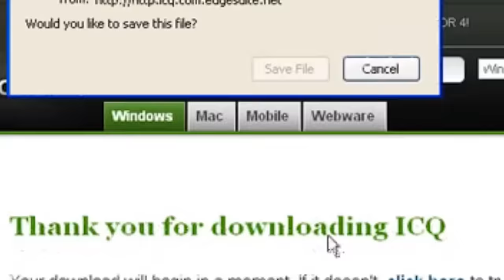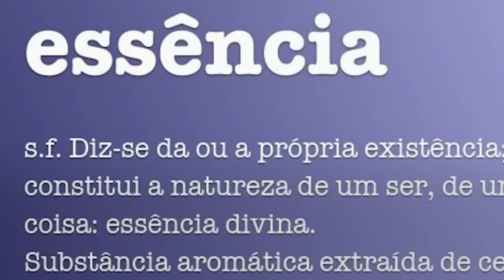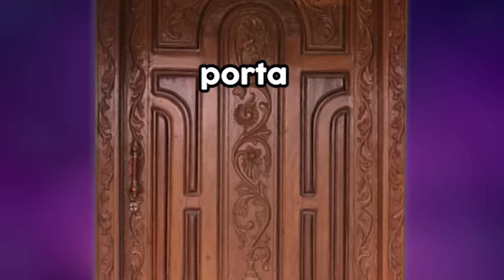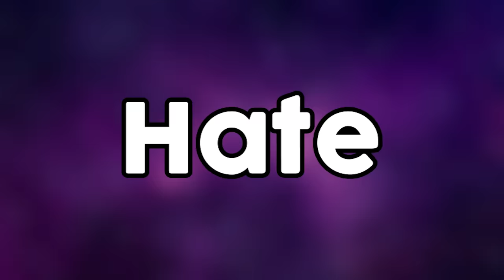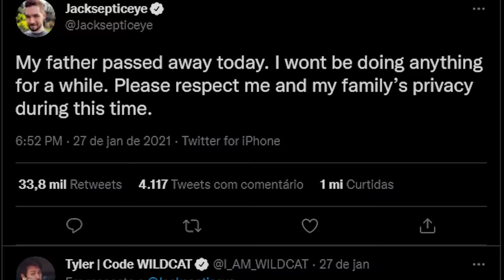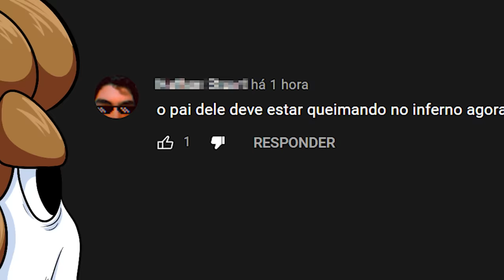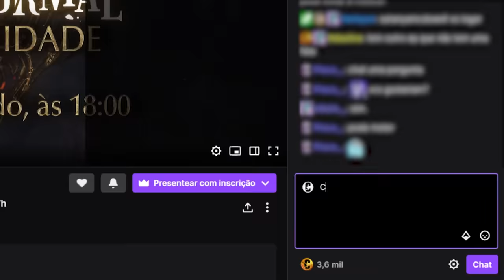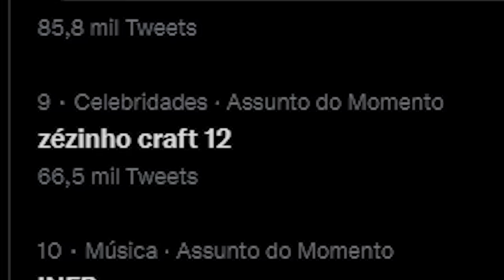A Comunidade do Ódio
O jogo de luta mecha mobile da nova geração está aqui!
Se divirta em um classico jogo de luta arcade no mobile com Metal Revolution!

TEM CAMISA E BLUSAS DO CANAL! VAI LA VER!

Musica central:

Calypso Beach Walk, Triumph, Wild Pogo, Destination Unknown, Mirage, Thunderstorm, How it Began, St Francis, Bongo Madness, AI 2, Motion Sickness, Something Is Wrong, Tension Nonstop, Call The Shots - Slynk - Musica de criação do Youtube